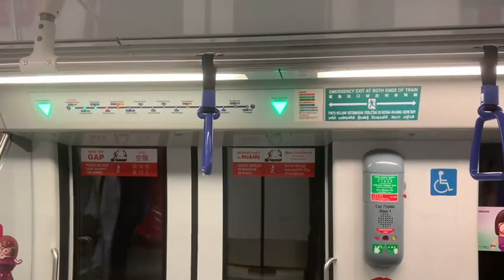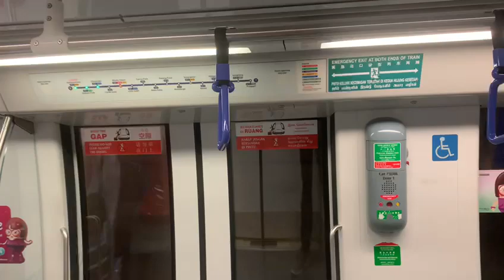SBS Transit C751C 7085/7086 NE6 Dhoby Ghaut to NE5 Clake Quay (→ NE1 Harbourfront)(6)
Flimed on 3rd June 2022, 7:05AM
Record by Kadin
Train and model: Alstom Metropolis C751C
Set: 7085/7086
Carriage: 73086
Depot: Sengkang Depot
Stretch: Dhoby Ghaut to Clake Quay
Train terminate: NE1 Harbourfront (6)